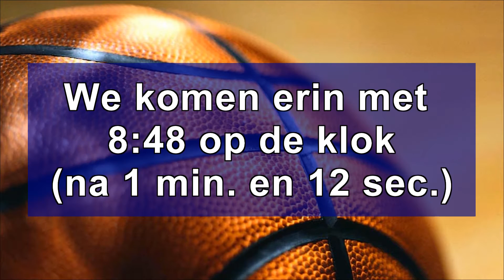BA Zwolle U18 - Harlem Lakers U18, 1e kwart, 20-11-2016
Mannen U18 Eredivisie, seizoen 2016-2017